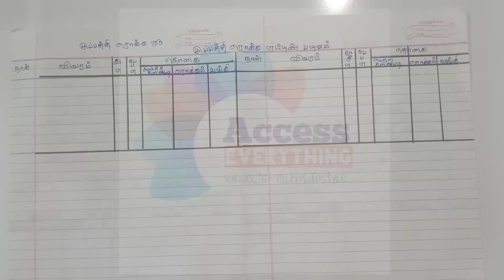11th Accountancy | முப்பத்தி ரொக்க ஏடு படிவ விளக்கம் | பயிற்சி கணக்கு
11th Accountancy in Tamil | முப்பத்தி ரொக்க ஏடு | Triple Column Cash Book | கணக்குபதிவியல்